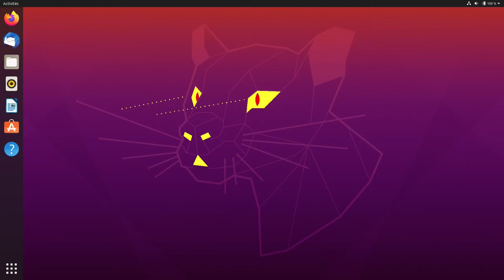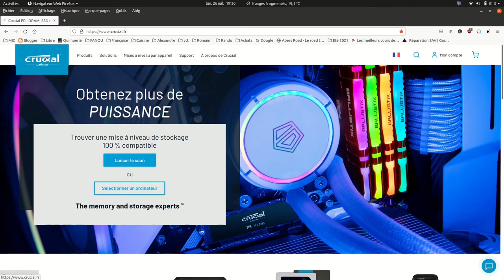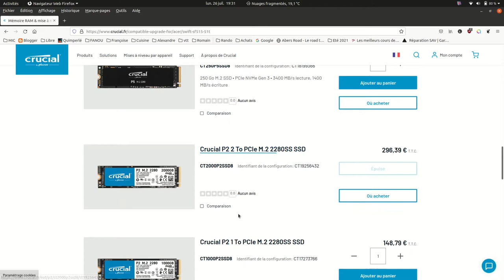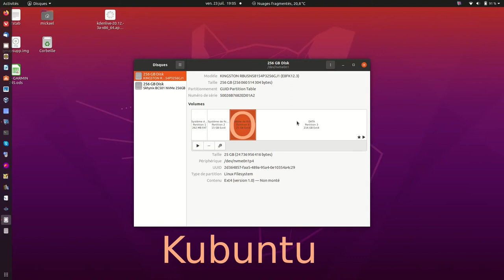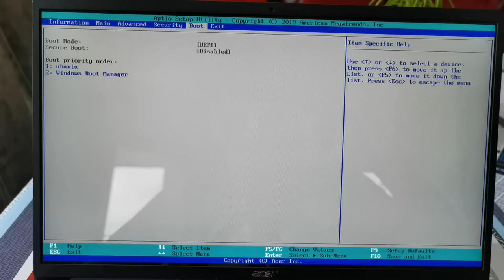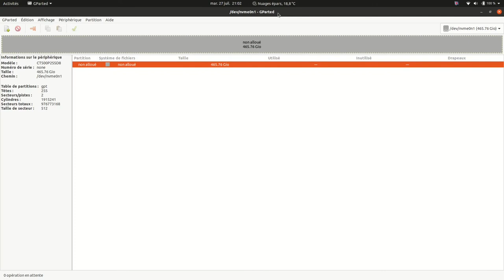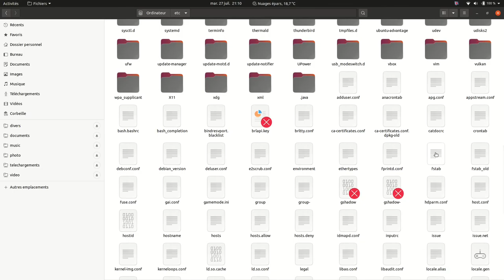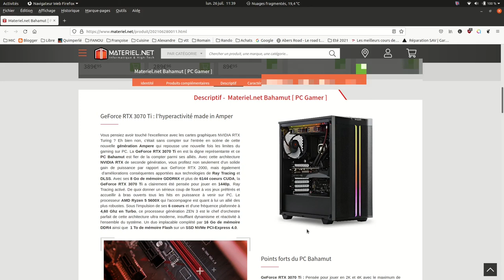Démontage ACER Swift 5 SF 515 51T remplacement SSD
Technique de démontage du PC ACER Swift 5 avec remplacement du SSD.
Méthode pour trouver un SSD compatible.Mise en service GRUB et montage automatique du deuxième disque.